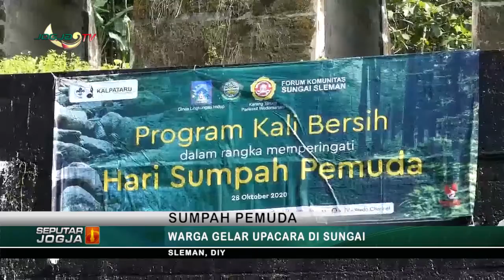WARGA GELAR UPACARA DI SUNGAI SLEMAN, DIY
Jogja tv - Kabar Berita Hari Ini seputar Jogja -  WARGA GELAR UPACARA DI SUNGAI SLEMAN, DIY

1. Berita Seputar Jogja, Senin - Minggu,   : Pukul 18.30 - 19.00 WIB.
2. Klinong-Klinong Campursari    : Kamis 19.30 WIB
3. Bincang Hari Ini
4. Dokter Kita